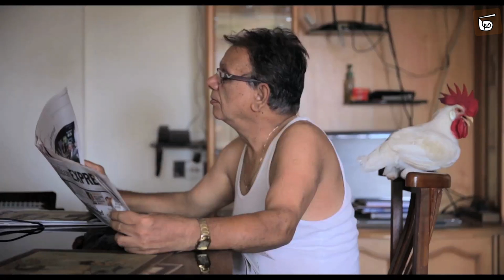KING ROOSTER | The Real Boss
A tyrant rooster rules over a whole family in a Mumbai apartment. Whatever he says is final. What will happen to this arrogant housemate?

We would like to express our sincere gratitude to  *Rishi Chandna (99.shortdocs)* for creating such an inspiring and visually stunning piece of content and for making it available under a Creative Commons license. This collaboration allows us to bring you this incredible video, and we hope you enjoy it as much as we do.

🎥 *Video Credits:*

🔗 *Useful Links:*

Warm regards,

*Filmi Nook*